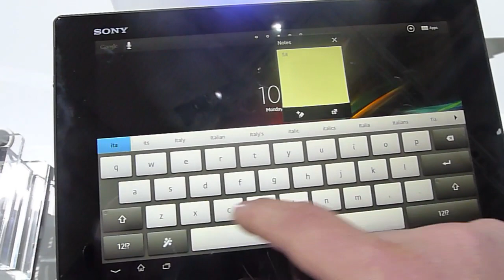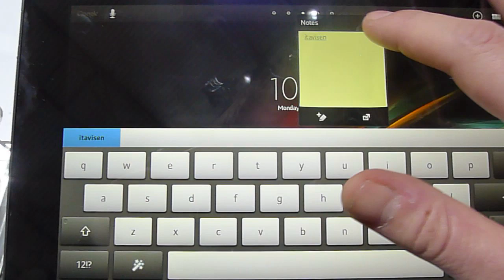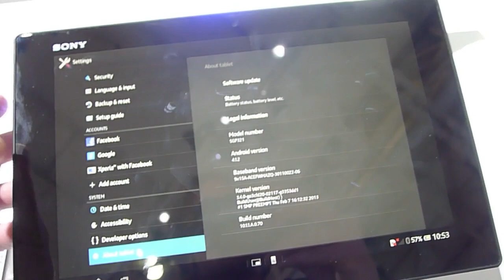Sniktitt på Xperia Tablet Z